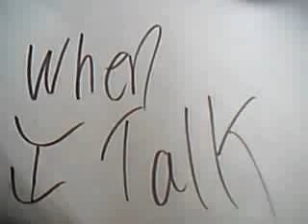drawing #2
garle666's QuickCapture Video - May 02, 2009, 03:58 PM